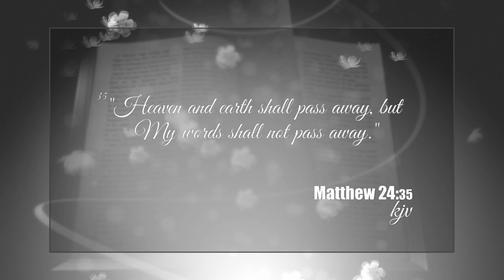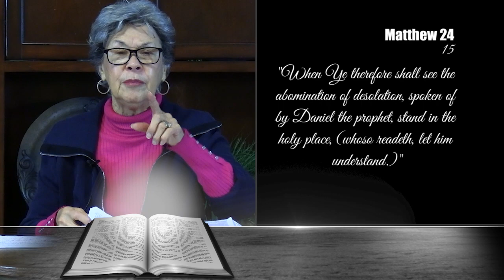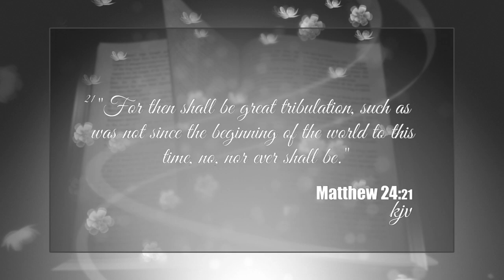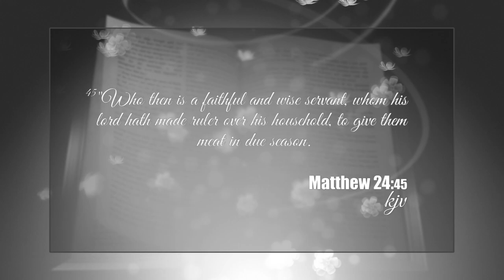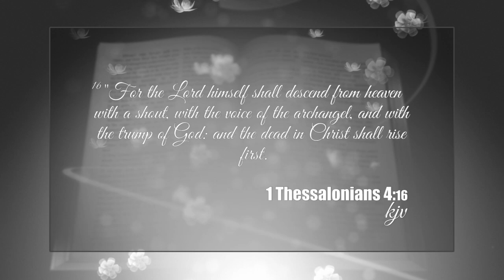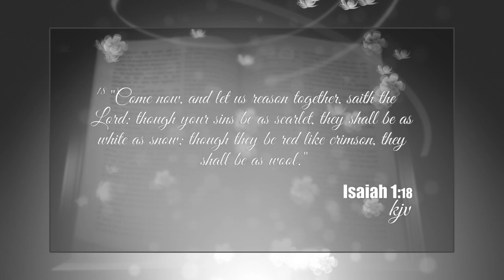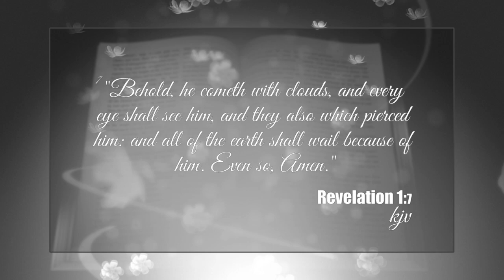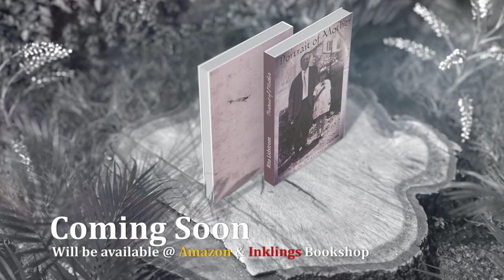There's Hope - Rita Lidstrom - March 2024